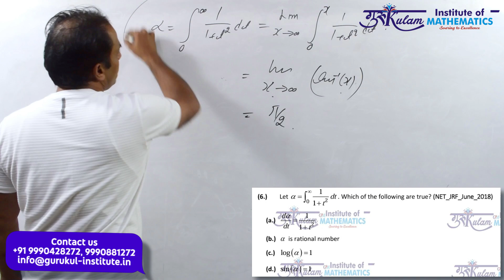Question 6 | Real Analysis | NET/JRF June 2018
Explore a comprehensive solution to Question 6 from the Real Analysis section of the NET/JRF June 2018 exam. Perfect for aspirants aiming to master complex concepts and ace the exam. Watch now for clear explanations and expert insights!